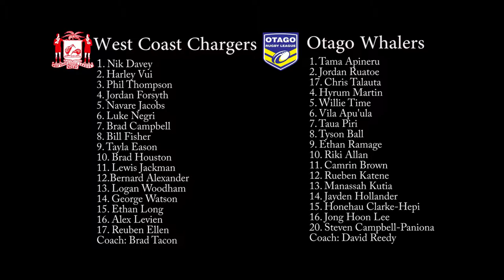West Coast Chargers vs Otago Whalers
Warning - Please excuse the racist comments from spectators

2017 South Island Premier Rugby League Competition
Otago Whalers 12 vs West Coast Chargers 18 (w)
Venue: Wingham Park, Greymouth